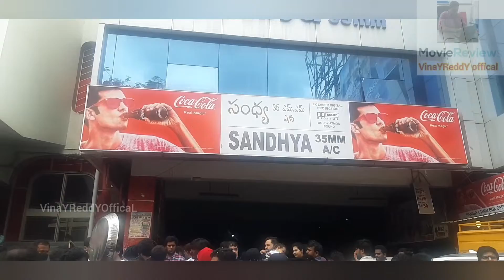SAMMATHAME MOVIE PUBLIC TALK | SAMMATHAME PUBLIC RESPONSE | PUBLIC REVIEW | KIRAN ABBAVARAM